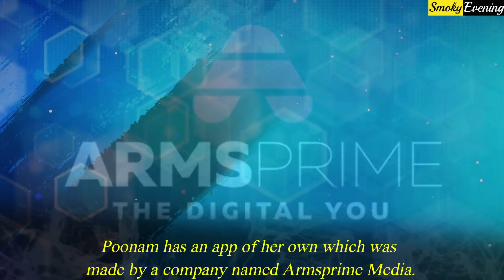Shilpa Shettys Husband is Going to Jail?